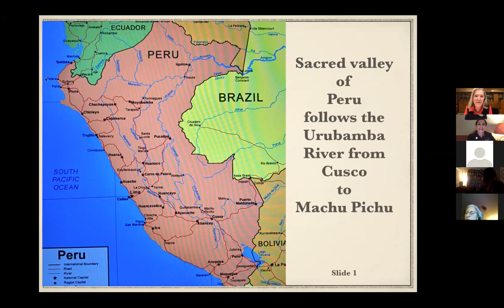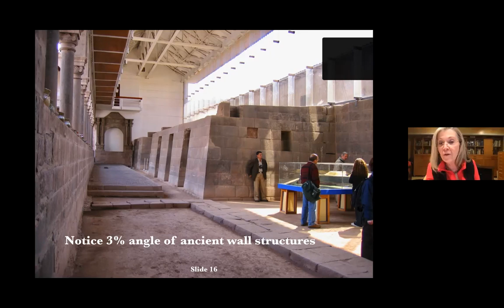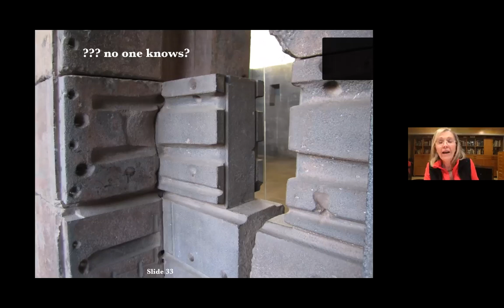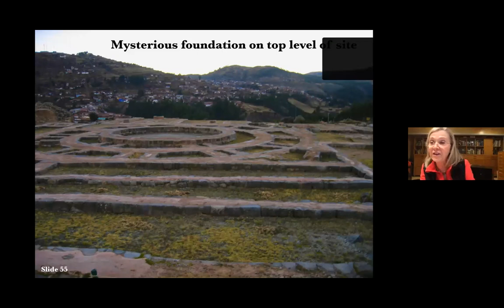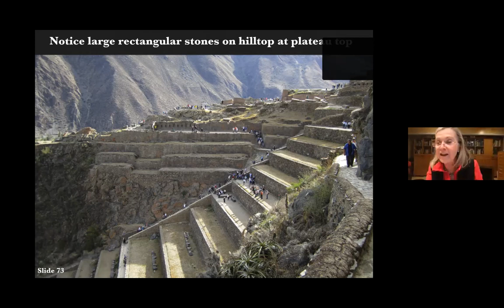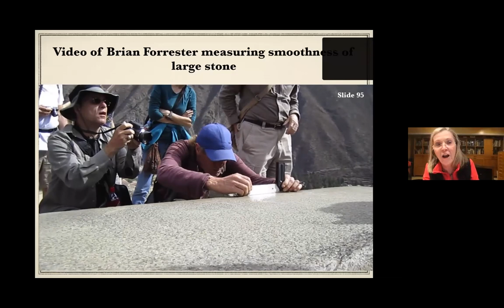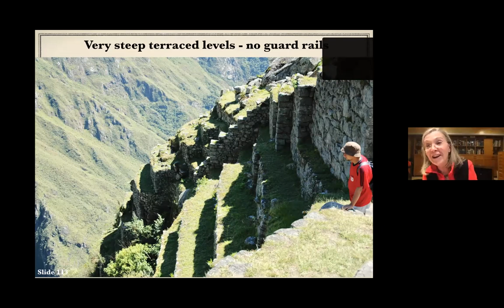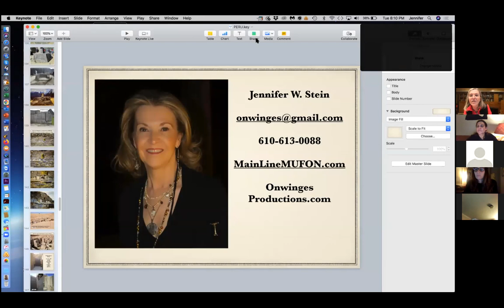A Virtual Tour of the Sacred Valley of Peru from the Lens of Jennifer Stein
Presented by Jennifer Stein, a long-time member of the Geographical Society, world traveler, independent researcher, and documentary filmmaker will share her journey around the Urubamba Valley. This unique area is home to several historically significant Peruvian sites: Cusco, Sacsayhuaman, Ollanta Tay Tambo, and Machu Pichu. Jennifer will be taking us on a virtual tour sharing insights on the incredible architectural complexity employed in their construction. People have flocked to see these sites for decades.